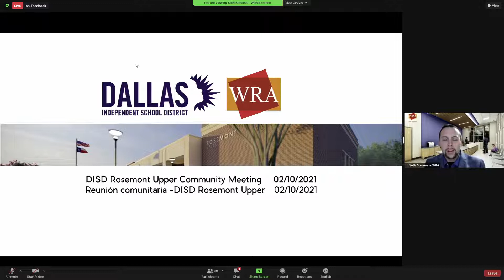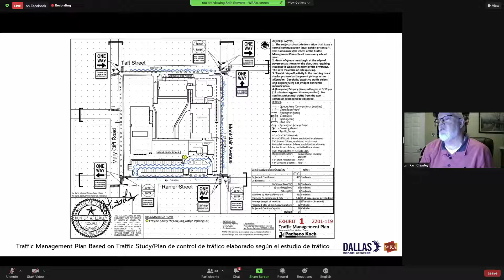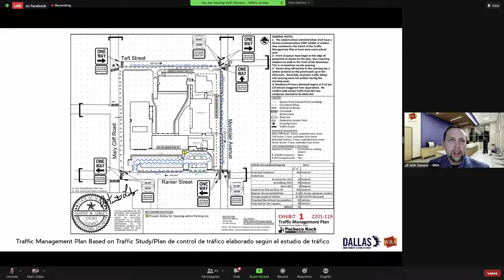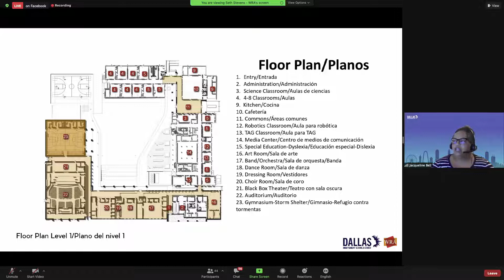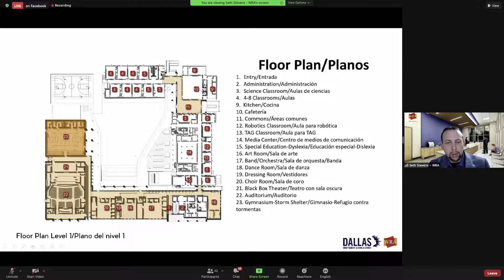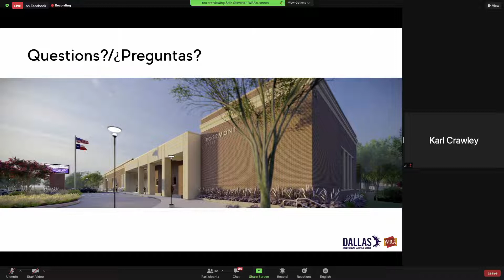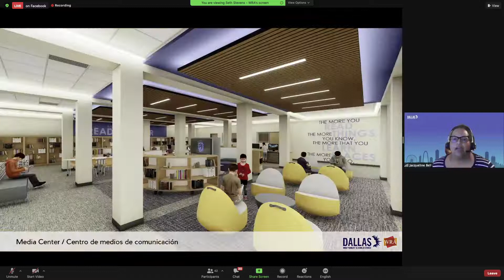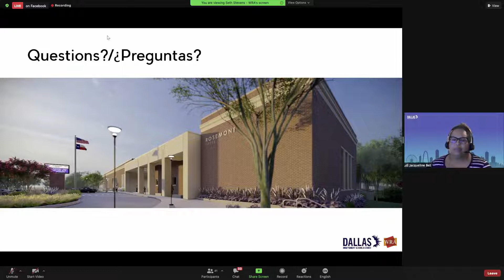DISD Rosemont Upper Community Meeting 2/10/2021